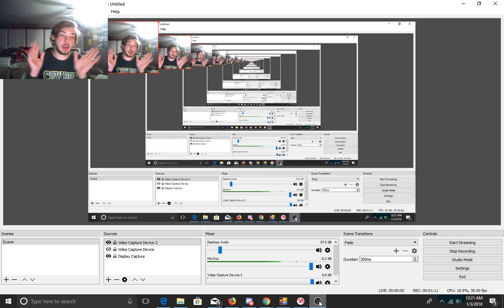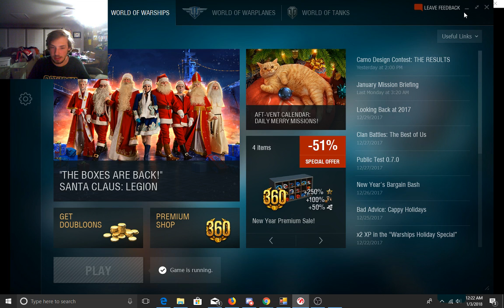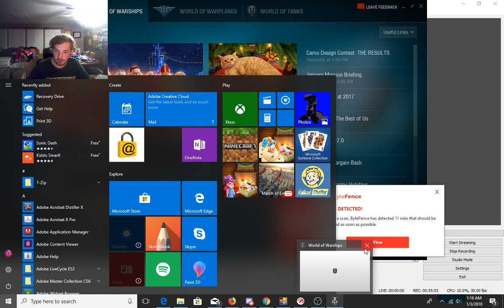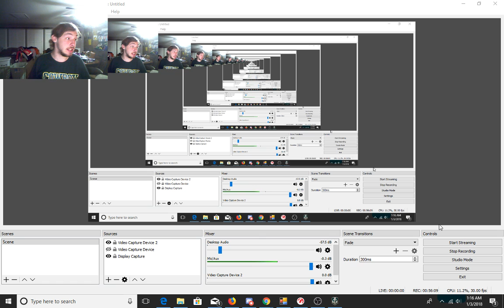Dawson plays (World Of War Ships) The unsinkable Battle ship